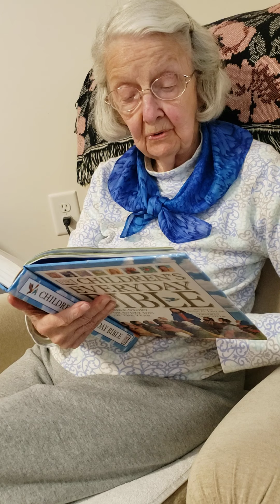Dolly is reading our bible story tonight 5-31-20.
Children's Everyday Bible